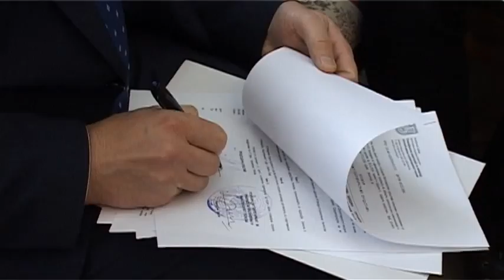Три пројекта суфинансирају се покрајинским средствима